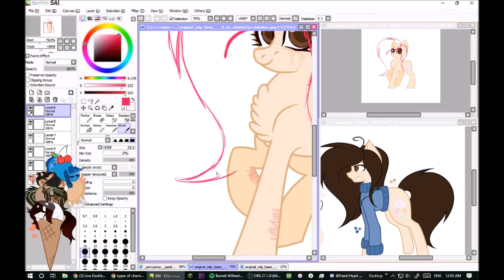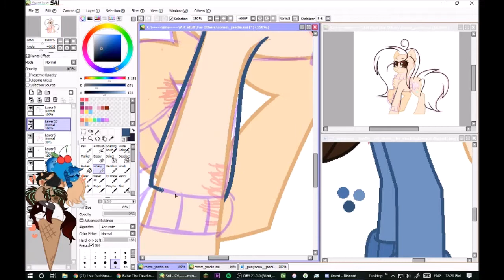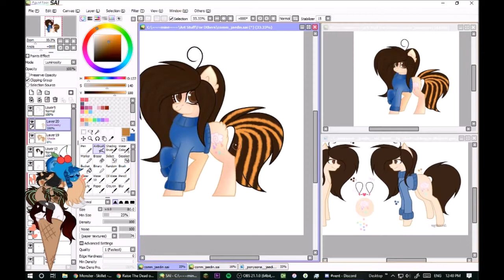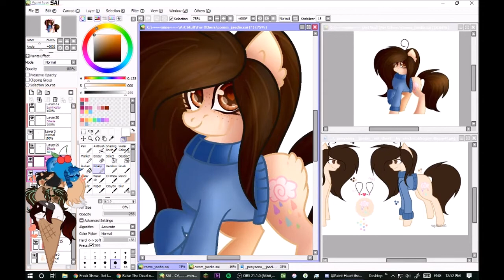[ COMM ] Jaedin // SpeedEdit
Open Me ^w^

Commission for one of the sweetest people probably alive
ElectricalDragon on deviantart just hhhh they're super sweet and i had a lot of fun draw this character
Unfortunately, i forgot how to shade ENTIRELY so it's not my best work

Art Status:
ART TRADES: OPEN
COLLABS: Ask
REQUESTS: On Hold

Art Programs:
Paint Tool Sai
Fire Alpaca

Editing/Recording Software:
OBS Studio
Adobe Premiere Pro CS6